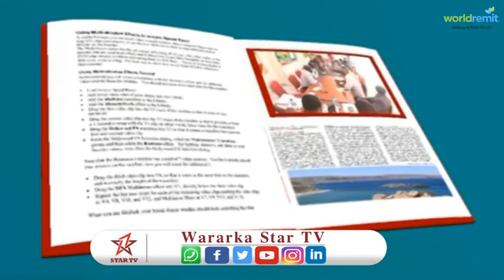Deg- Deg:_6 Xidhibaan oo Kamid Golaha Degaanka Gabiley Ayaa Xabsiga Loo Taxaabay